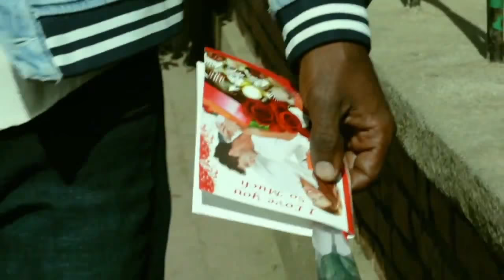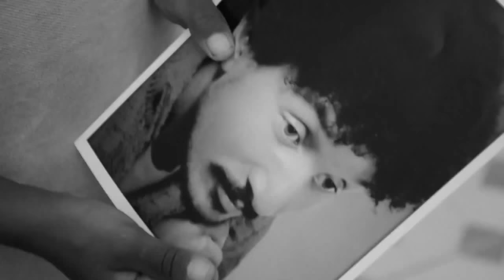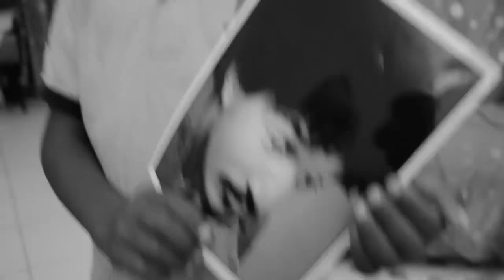New Eritrean Full Film 2020 - Sened Mahdere by (Alamin Alimuz )ሰነድ ማህደረ/ ኣልኣሚን ዓሊሙዝ